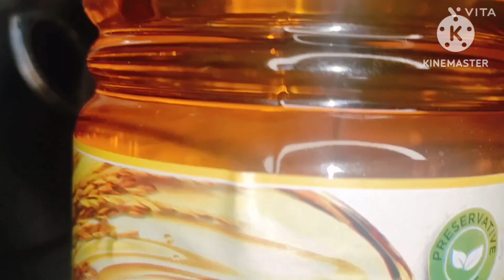आज के बाद कभी 😭 गुजिया 😋नहीं 🚫बनाऊंगी ।।